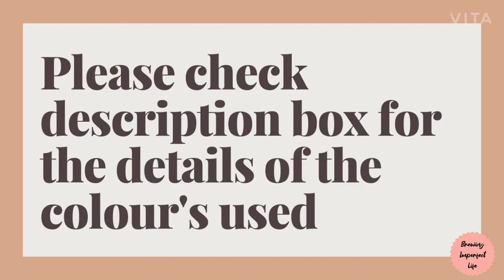Best out of waste।। Fry pan art।। Trash to treasure।। घर की बेकार पड़ी चीज़ों से बनाए कुछ नया।।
It is very rightly said that "waste is not a waste untill you waste it".
In this video i have tried to upcycle an old fry pan..
The pan which was supposed to go to trash has now got new life...😊
Art inspired by instagram page:- Itsahappyworld

Details of the colour's used:-
1:- Camel fabrica acrylic colours- 341 Pink
2:-Fevicryl acrylic colours- 2 drops light green-12 + 1 drop white-27 + 1 drop lemon yellow-11
3:- Fevicryl acrylic colours- SAP green -21
4:- Fevicryl acrylic colours- 1 drop white + 2 drops black
5:- Camel fabrica acrylic colours- 2 drops 420 terracotta + 1 drop white colour
6:- Fevicryl acrylic colours-crimson-04
7:- Fevicryl acrylic colours- lemon yellow-11
8:- Camel fabrica acrylic colours- 2 drops 420 terracotta + 2 drops white colour
9:- Camel fabrica acrylic colours- 420 terracotta
10:- Fevicryl acrylic colours- 1 drop Burnt sienna-01 + 1 drop white
11:- Fevicryl acrylic colours-crimson-04
12:-Fevicryl acrylic colours- 1 drop Burnt sienna-01 + 1 drop White
13:- Fevicryl acrylic colours- teal blue-68
14:- Fevicryl acrylic colours- Ultramarine blue-23

The whole artwork has been outlined by Black colour for a more clean and refined look.